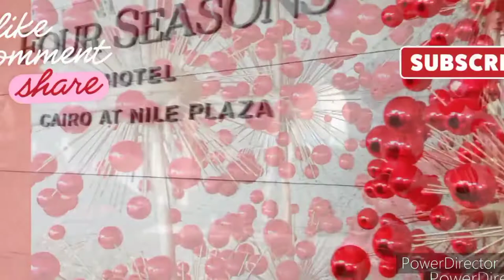MIXED MACARONI SALAD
Making mixed macaroni fruits  salad  for Christmas Party tonight